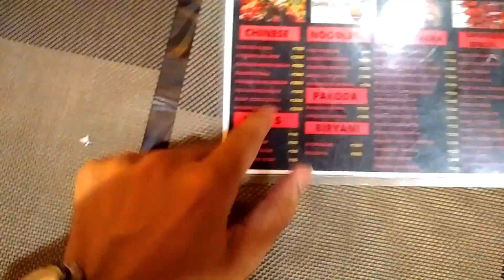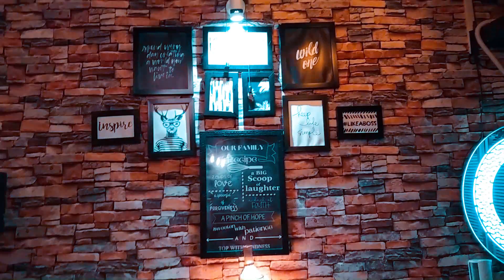BARBEQUE HUT In Purnea ❣️❣️ !! बहुत ही अच्छा लगा खा के 🤤🤤 !! Raj Pathak Vlog 💕💕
📍 𝙻𝙾𝙲𝙰𝚃𝙸𝙾𝙽
📍𝚁𝙰𝙹𝙽𝙸 𝙲𝙷𝙾𝚆𝙺
📍𝙱𝙰𝚁𝙱𝙴𝚀𝚄𝙴 𝚁𝙴𝚂𝚃𝙰𝚄𝚁𝙰𝙽𝚃

◦•●◉✿ABOUT ❣️✿◉●•◦
𝙱𝚊𝚑𝚞𝚝 𝚊𝚌𝚑𝚊 𝚕𝚐𝚊 𝚠𝚊𝚑𝚊𝚗 𝚓𝚊 𝚔𝚛 🥰 𝚔𝚊𝚏𝚒 𝚊𝚌𝚑𝚊 𝚖𝚊𝚑𝚘𝚕 𝚑𝚊𝚒 𝚊𝚞𝚛 𝚑𝚞𝚖𝚗𝚎 𝙿𝚊𝚗𝚗𝚎𝚛 𝚝𝚒𝚔𝚔𝚊 𝚔𝚑𝚊𝚢𝚊 💁‍♂️ 𝚔𝚊𝚏𝚒 𝚜𝚠𝚊𝚍𝚒𝚜𝚝 𝚝𝚑𝚊 𝚊𝚞𝚛 𝚖𝚞𝚓𝚑𝚎 𝚙𝚎𝚛𝚜𝚘𝚗𝚊𝚕𝚕𝚢 𝚔𝚊𝚏𝚒 𝚊𝚌𝚑𝚊 𝚕𝚐𝚊 𝚊𝚞𝚛 𝚖𝚊𝚒𝚗 𝚊𝚊𝚙𝚔𝚘 𝚋𝚑𝚒 𝚛𝚎𝚌𝚘𝚖𝚖𝚎𝚗𝚍 𝚔𝚛𝚝𝚊 𝚑𝚞𝚞𝚗 💁‍♂️ 𝚊𝚊𝚙 𝚋𝚑𝚒 𝚒𝚔 𝚋𝚊𝚊𝚛 𝚓𝚊𝚘 𝚊𝚞𝚛 𝚝𝚊𝚜𝚝𝚎 🤤 𝚔𝚛𝚘 ❣️❣️
◦•●◉✿THANKS ❤❣️✿◉●•◦

◦•●◉✿HASHTAGS#️⃣✿◉●•◦

.•♫•♬•BYEEEEEEE❤•♬•♫•.